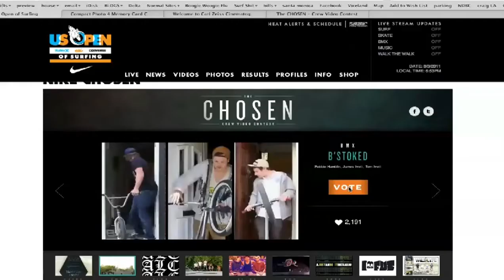Nike Chosen Live from the US Open Round 2 Update Ep 1 2